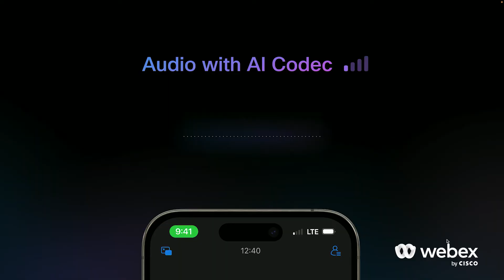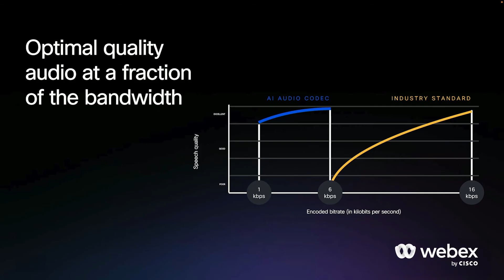Demo - Be heard and seen clearly | Webex AI Codec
With our latest generative AI solutions, you can enjoy crystal clear audio and video quality, even in the face of connectivity hiccups. Webex can help you keep your conversation on track and frustration-free no matter how or from where you’re working from.

AI Assistant for Webex